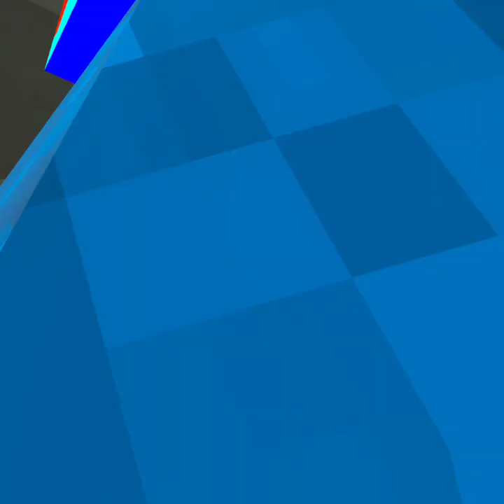this is a crazy fail